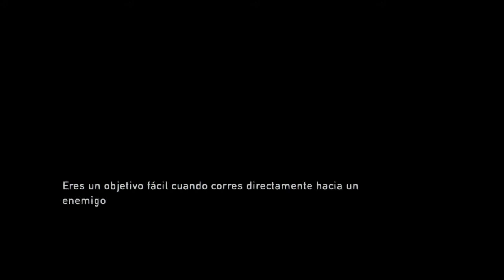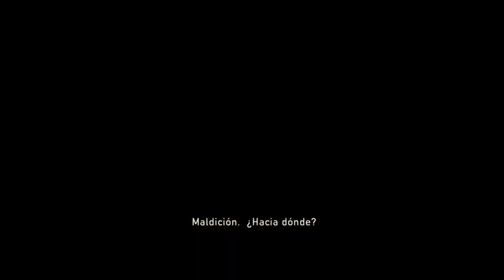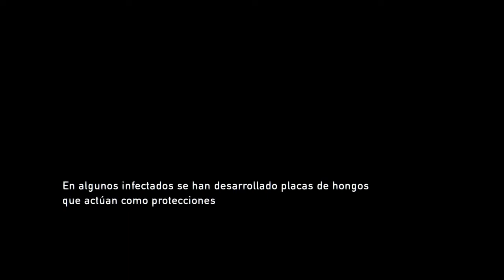The Last of Us™ #11 Joel El Padrastro De Ellie??